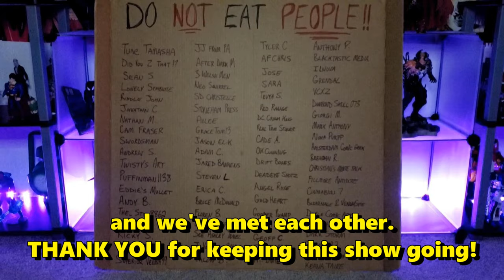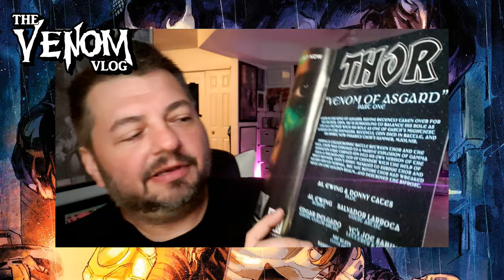Venom Vlog #734: Thor 27 Discussion